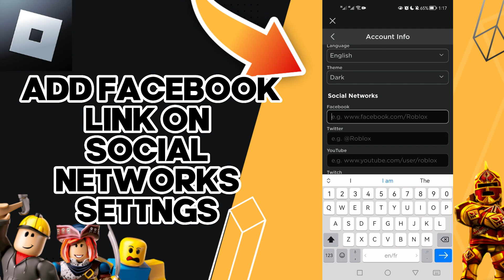How To Add Facebook Link On Social Networks Settngs On Roblox Mobile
in this video we discuss :